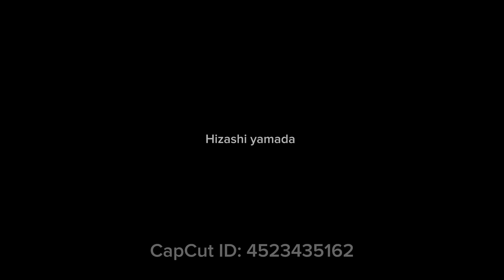I’m going to miss my friends when I graduated￼…….. 😭😭😭😭